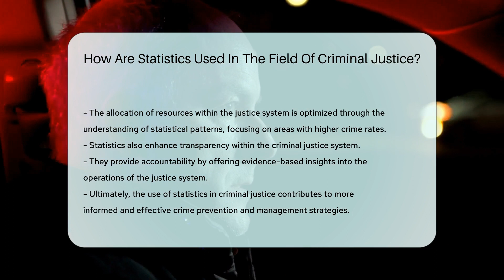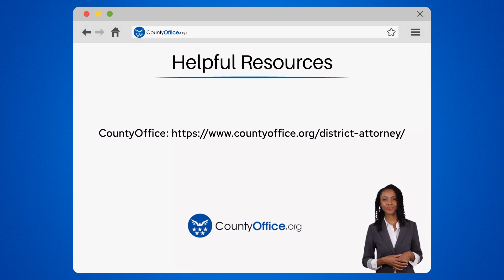How Are Statistics Used In The Field Of Criminal Justice? - CountyOffice.org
How Are Statistics Used In The Field Of Criminal Justice? Have you ever wondered how statistics are utilized in the field of criminal justice? In this insightful video, we delve into the critical role that statistics play in shaping law enforcement strategies, policy decisions, program evaluations, and overall transparency within the criminal justice system. By analyzing data on crime trends, arrests, convictions, and recidivism, stakeholders can make informed assessments to enhance the effectiveness of interventions and allocate resources efficiently. Understanding statistical patterns enables targeted approaches to areas with higher crime rates, ultimately contributing to a more effective and accountable justice system.